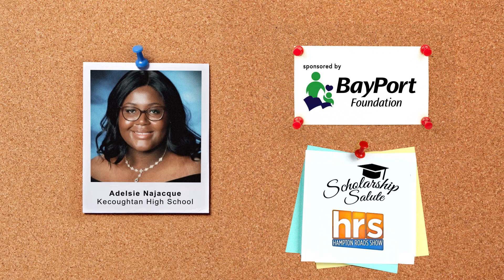BayPort Foundation Scholarship Salute 2024: Student-Run Credit Union Teller Scholarship